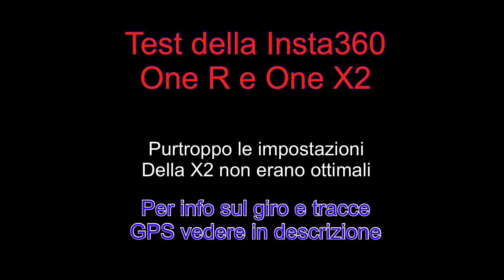I due eremi (San Giorgio e San Marco) Ascoli Piceno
Giro ad Ascoli Piceno nell’Ascoli Trail Area, partenza da Porta Cartara, salita su asfalto fino a Rosara e a monte di Rosara per percorrere la bellissima discesa dell’Eremo di san Giorgio.
Risalita per Casette (percorso delle cave) fino a San Marco e discesa molto tecnica per l’omonimo Eremo, fino al punto di partenza.
Testate varie inquadrature con due cam, la Insta360 One R con modulo 4K e la Insta360 X2 a 360'.
Purtroppo le impostazioni nn erano ottimali ma come spesso succede te ne accorgi solo alla fine ma rendono comunque l’idea del percorso.
Giro fatto sia con eBike che con muscolare.

Tracce gps:
Garmin connect

Buona visione